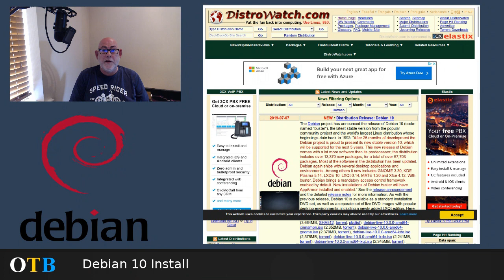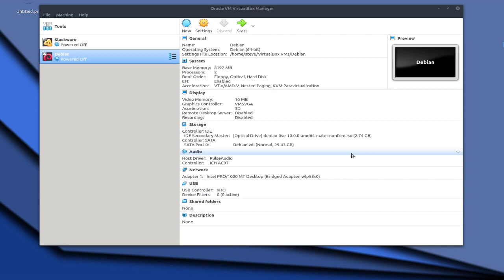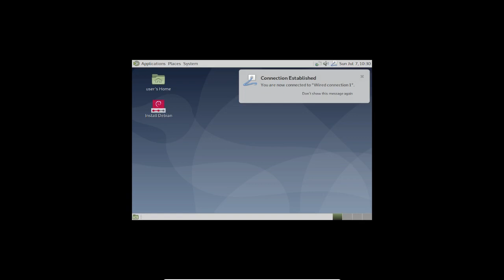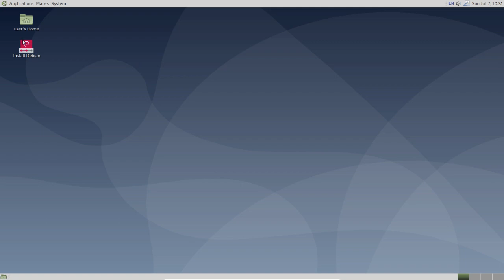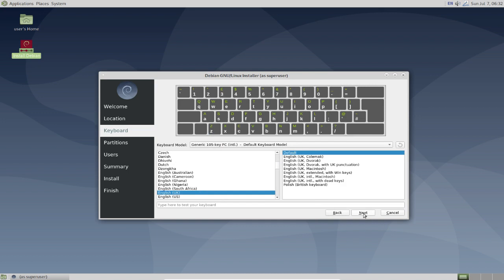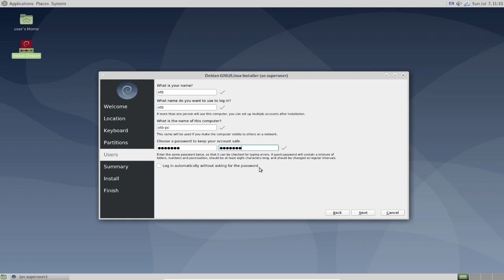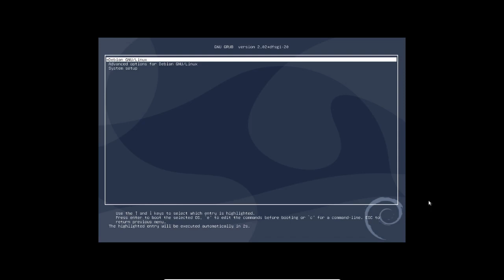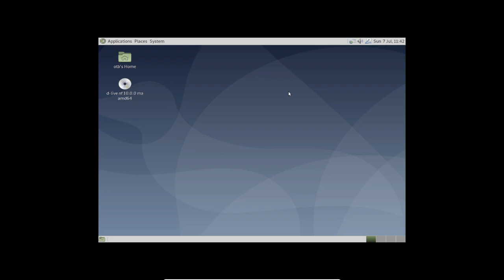Non-Geeky Debian 10 Installation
Debian 10 installation using the non-free Mate iso file in 5 minutes